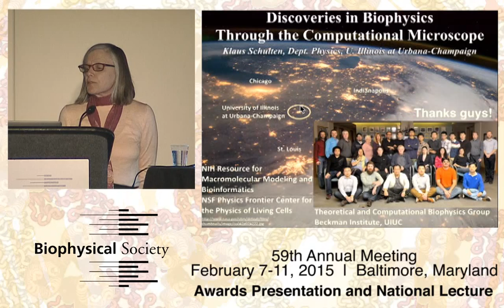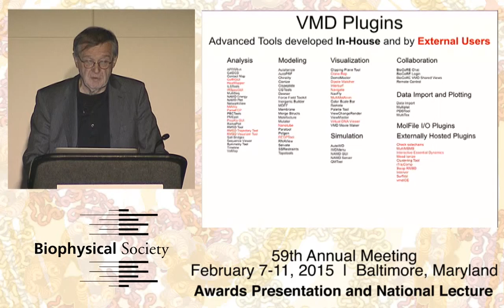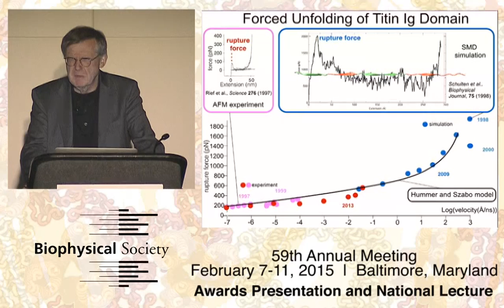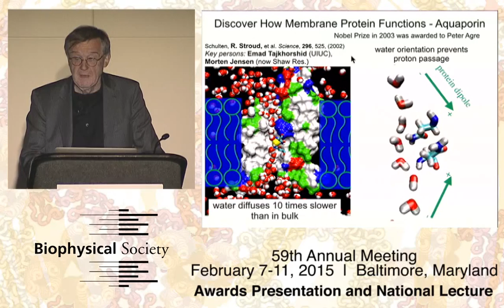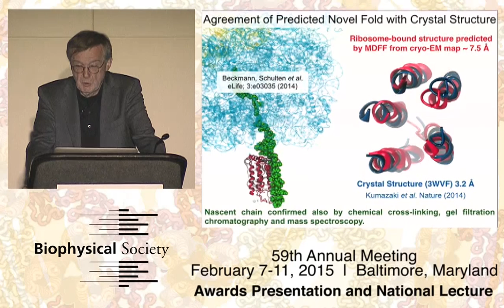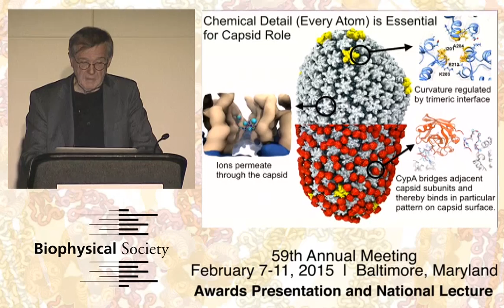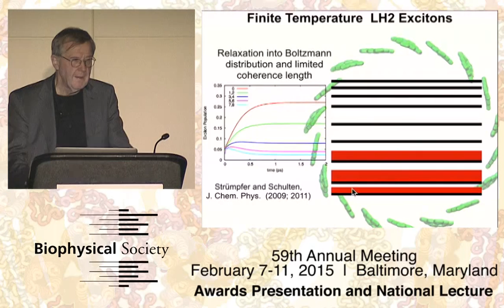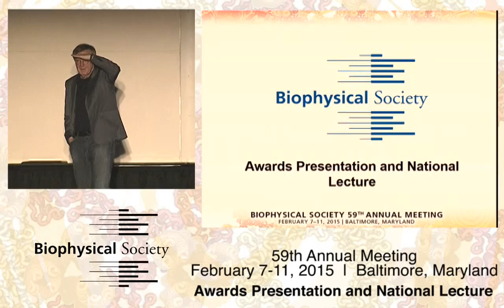Biophysical Society 2015 National Lecture